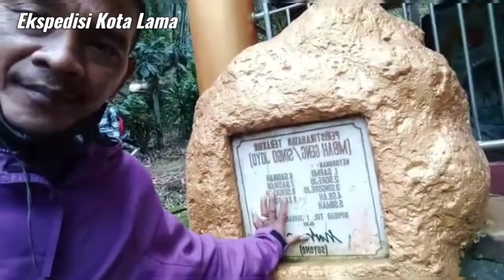Fragmen Arca di Gantur...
Masih bersama Host Sekar Lanang & Teman teman di Gantur Batu Malang